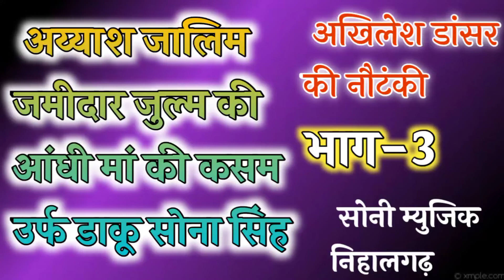भाग-3 अय्याश_ज़ालिम _जमींदार जुल्म आंधी_मां_की_कसम उर्फ़ डाकू_सोना_सिंह, अखिलेश डांसर की नौटंकी